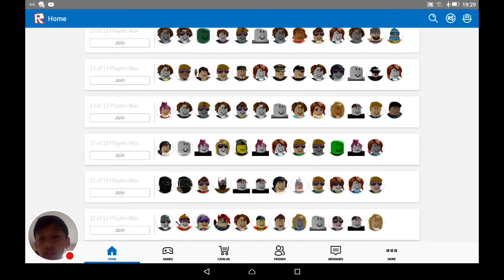Surviving the THIEF!!!